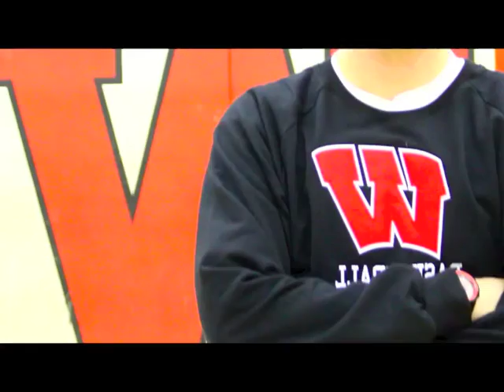Western Canada High School - Senior Girls RIT Intro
Senior Girls RIT Intro 2013.